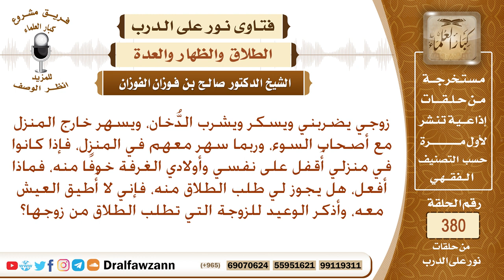زوجي يضربني ويسكر ويشرب الدخان، وأخاف منه على نفسي وأولادي، فهل يجوز لي أن أطلب الطلاق منه؟ الفوزان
نص السؤال: زوجي يضربني ويسكر ويشرب الدُّخان، ويسهر خارج المنزل مع أصحاب السوء، وربما سهر معهم في المنزل، فإذا كانوا في منزلي أُقفل على نفسي وأولادي الغرفة خوفًا منه، فماذا أفعل، هل يجوز لي طلب الطلاق منه، فإني لا أُطيق العيش معه، وأذكر الوعيد للزوجة التي تطلب الطلاق من زوجها؟
السيرة الذاتية :
للاشتراك في قناة الشيخ صالح الفوزان

رئيس الفريق
لمشروع كبار العلماء